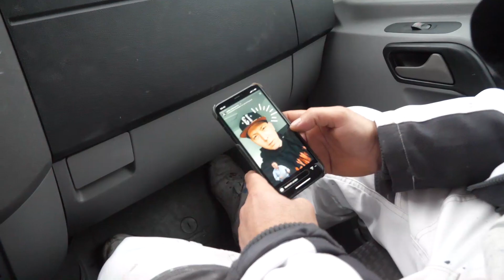Bäume pflanzen mit Janat!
ANZEIGE
✘ Mein Ausstatter:

✘ Mein Equipment:
► *Meine Cam
► *Mein Stativ
► *Meine Speicherkarten
► *Mein Schnittprogramm
► *Die beste Farbe
► *Der beste Lack
► *Die besten Pinsel
► *Die besten Filzrollen
► *Das beste Werkzeug
► *Der beste Industriesauger